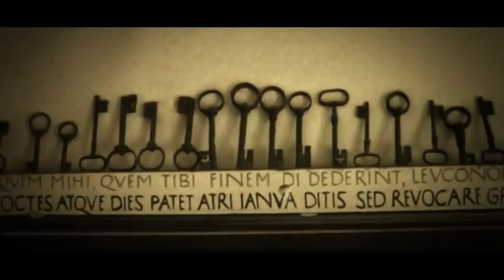Artysta musi pogodzić rozum z sercem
Rozmowa przeprowadzona z laureatem XI edycji Nagrody im. Kazimierza Ostrowskiego Zbigniewem Makowskim przez Janusza Janowskiego, prezesa Okręgu Gdańskiego ZPAP.